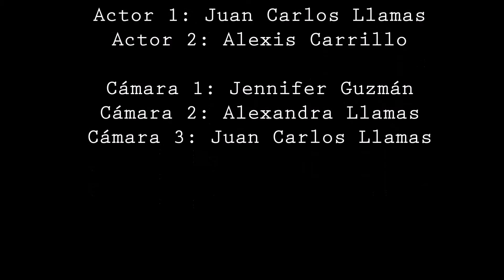Lineas de la vida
Cortometraje de 3 tomas sin audio que expresa las consecuencias de no tomar consciencia en consumir alcohol y estar tras el volante.

Video realizado sin fines de lucro.

La adquisición, reproducción y copia del mismo (en fragmento o en su totalidad) deberá ser autorizado por los responsables de la empresa JACEK, cualquier uso indebido del mismo sin autorización será contra la ley.